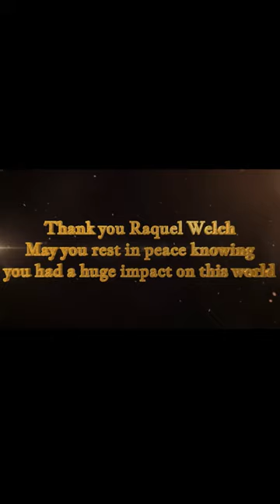🙏🏻😇MY FAVORITE RAQUEL WELCH WIGS!😇🙏🏻AN HONORARY SHOWCASE😇🙏🏻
Raquel Welch had a tremendous impact on the world, but also was the creative inspiration behind so many beloved wig styles that have led us to live our best lives!

👉🏻 PLEASE JOIN ME AT TAZS WIG CHARM channel! It's the “DESSERT” that will nicely cap off the “MAIN COURSE” at TAZS WIG CLOSET! Featuring unique & "lighter" content, it’s easy to watch & enjoy! It's fun! It's inspirational! And still TAZ!

➡️Find ALL the NAME BRAND WIG STYLES at WigStudio1.com!
➡️FEATURED WIG STYLES at WigStudio1.com here⬅️

*SEE ALL OF OUR CURRENT DISCOUNTS AND SALES by clicking here ~ CURRENT DISCOUNTS AND SALES | WigStudio1.com

▶Questions about this style? Dial 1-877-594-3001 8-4PST. OR LIVE CHAT with Wig Studio 1 by selecting the "help" button from any product page on the website.

🔹My WIG MEASUREMENT -  21.25” Circumference 6.5” from hairline to chin 3-4” from chin to collarbone 5’2.5” is my height and I have a medium frame

*I do not earn any commissions on sales